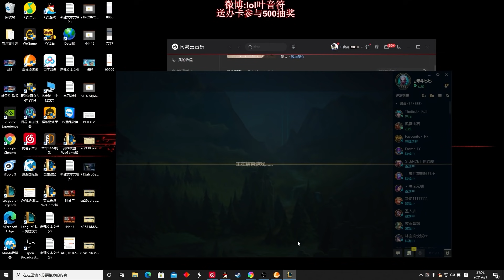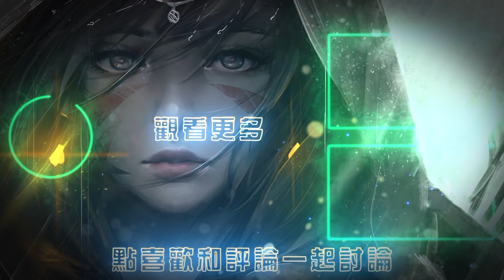【國服第一皇子 叶音符】巨魔打野！菜刀隊剋星之一，單挑趙信我不虛！